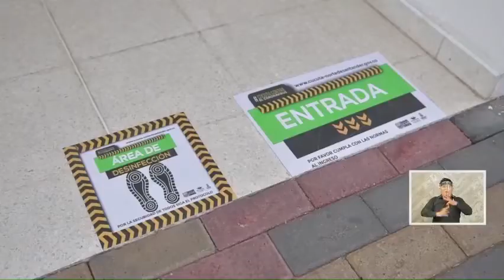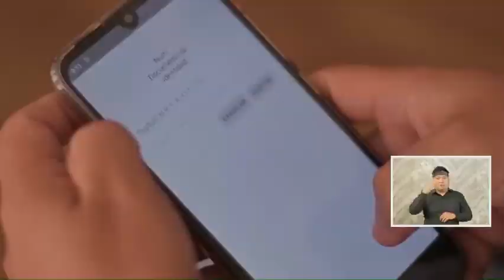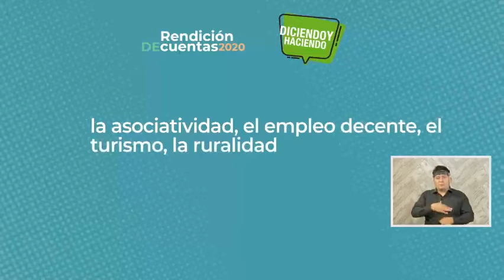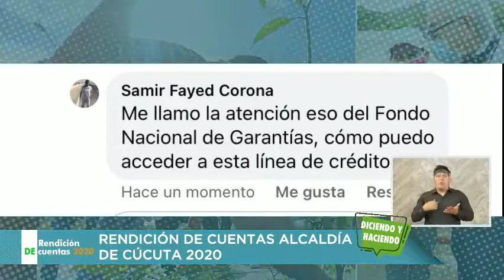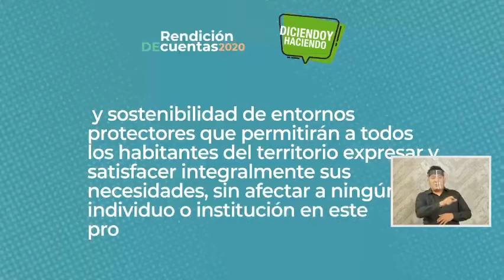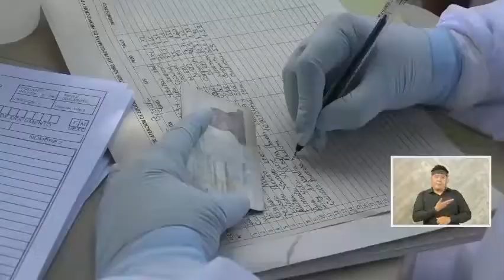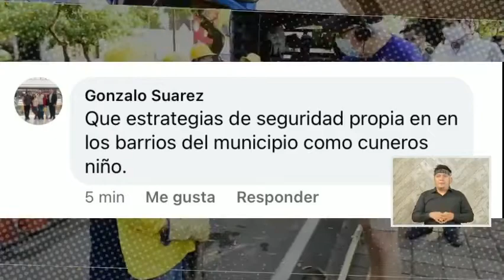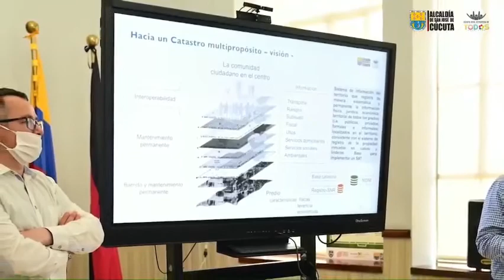DiciendoYHaciendo​ | Rendición de cuentas momento 1: Líneas estratégicas 3 y 4.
Transmisión en directo de la rendición de cuentas 2020. ¡Amigo cucuteño, participe en nuestra transmisión y evalúe este ejercicio de transparencia en el siguiente enlace